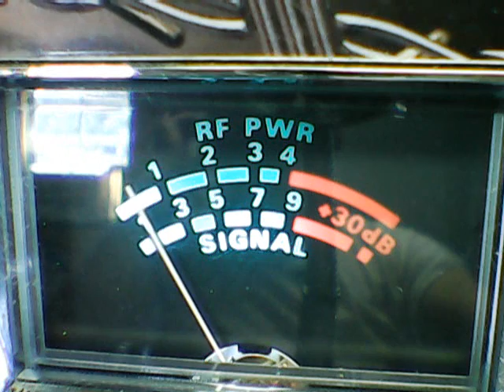Outlaw 420 Co ,75 Carolina's on his Frankenstein6,445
DX ON Memorial Day,Please Remember the Veterans!!!,cb ch 28,5/30/2016